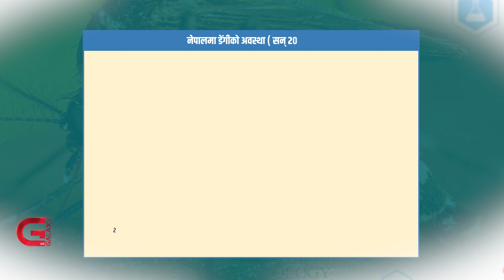डेंगी रोगको बिषयमा वरिष्ठ सरुवा रोग विशेषज्ञ, डा शेरबहादुर पुनसँगको कुराकानी। शनिबार साँझ ६: ३० बजे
डेंगी रोगको के कस्तो चुनौती छ ? कार्यक्रम Doctor G मा  वरिष्ठ सरुवा रोग विशेषज्ञ, डा शेरबहादुर पुनसँगको कुराकानी । शनिबार साँझ ६: ३० बजे